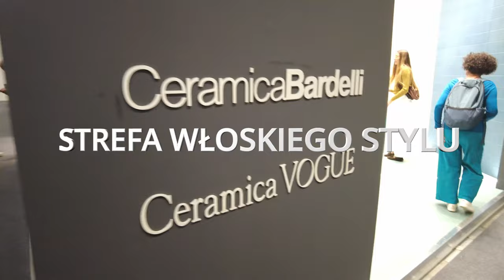APPIANI CERAMICA BARDELLI @Cersaie 2024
W tym materiale prezentuję stoisko Ceramiche Appiani podczas Cersaie 2024 – najważniejszych targów branży wykończenia wnętrz, ceramiki, płytek i akcesoriów łazienkowych. Cersaie to miejsce, gdzie spotykają się najlepsi producenci i projektanci, aby zaprezentować swoje najnowsze innowacje i kolekcje. To wydarzenie wyznacza trendy i standardy w świecie architektury i designu wnętrz, a także przyciąga ekspertów z całego świata.

Ceramiche Appiani, będące częścią prestiżowego Gruppo Bardelli, to marka specjalizująca się w produkcji luksusowych płytek ceramicznych i mozaik. Wraz z markami Ceramica Bardelli i Ceramica Vogue, Gruppo Bardelli stanowi filar branży luksusowych wykończeń, łącząc włoską tradycję z innowacją. Produkty Appiani to nie tylko doskonałe połączenie estetyki i funkcjonalności, ale także wyraz dbałości o środowisko, co czyni je idealnym wyborem dla projektów z zakresu architektury wnętrz i zewnętrznych elewacji.

W filmie zobaczycie najnowsze propozycje od Appiani – unikatowe mozaiki i płytki gresowe, które łączą rzemieślniczą precyzję z nowoczesnym designem, typowym dla najlepszych włoskich produktów. To marka, która łączy luksus, elegancję i zrównoważony rozwój, będąc wzorem na rynku luksusowych materiałów wykończeniowych.

Muzyka: @oskitheboss